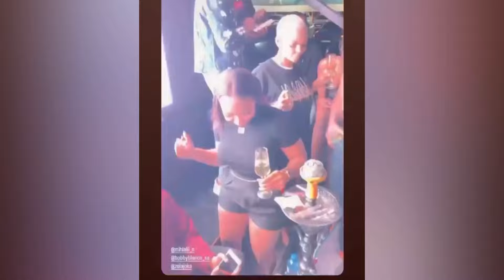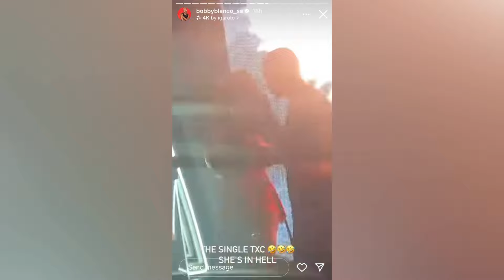Mihlali and Leeroy getting down| Inside Mihlali’s birthday celebration